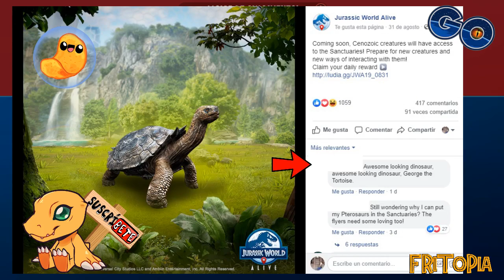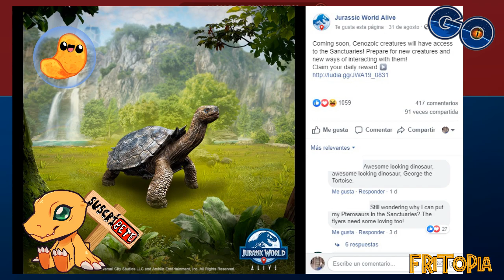UPDATE 1.9 & ¡GOLPE DE AISLAMIENTO! Experienced Strike Event - Jurassic World Alive [Fritopía Go]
Hola fritonian@s,
¡¡Os traigo un super video REVENTANDO el portal gpd AZUL EXPERIENCED GolpeDeAislamiento de JurassicWorldAlive junto a info, novedades e impresiones de la futura update 1.9.

¡Nos vemos en el siguiente vídeo fritonian@s!